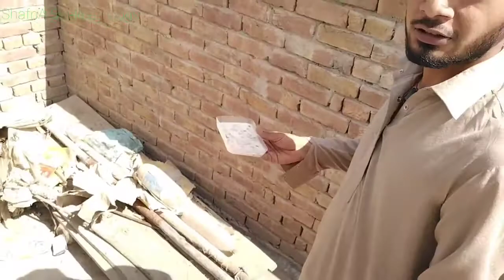The thorn mouse,jhaya animal dyekha hay kabhi ||جھائیا جانور